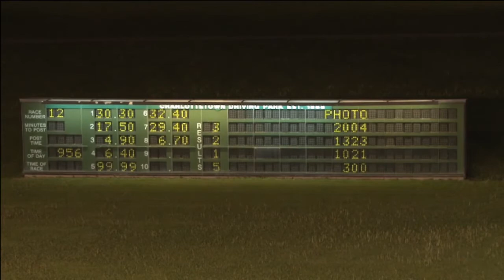CDP 2017 June 8 R12